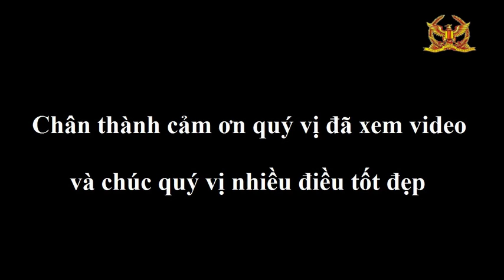Nó và Tôi (Sáng tác: Song Ngọc - Vọng Châu) - Trường Vũ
Nhạc phẩm: Nó và Tôi
Sáng tác: Song Ngọc & Vọng Châu
Trình bày: Trường Vũ

Trong video có sử dụng tư liệu tham khảo, xin cảm ơn quý vị tác giả!